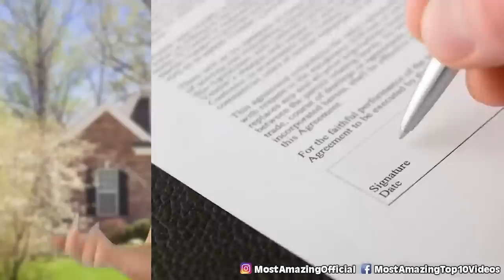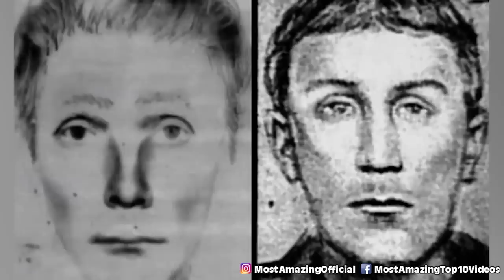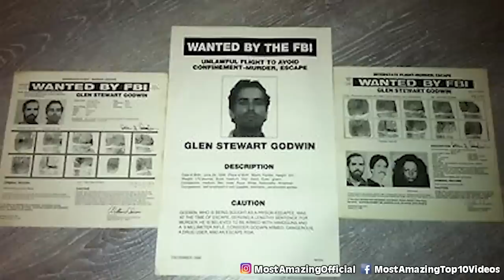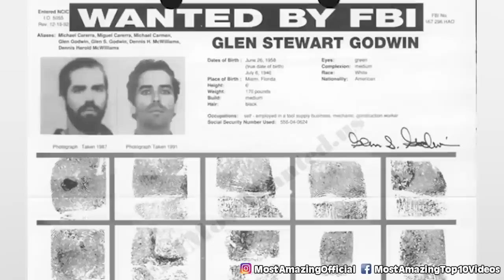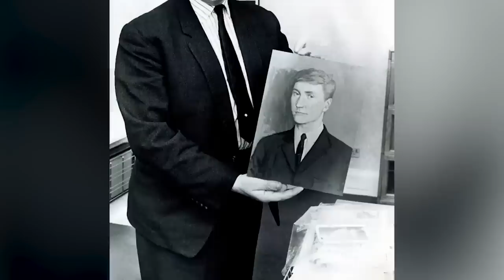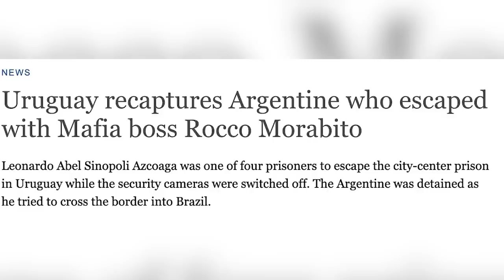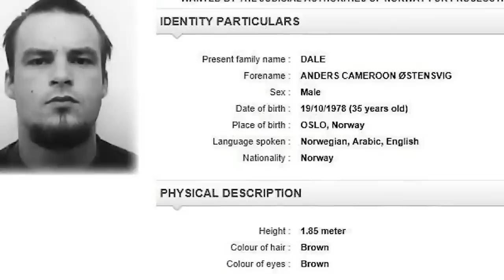Terrifying People Who Are Still In Hiding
Why can't we find these people. These people are on the most wanted lists on top intelligence agencies around the world and they have eluded authority for quite some time. So, we thought it would be best to post a video hoping that it would go viral in the hopes that one of these people will be caught once and for all.